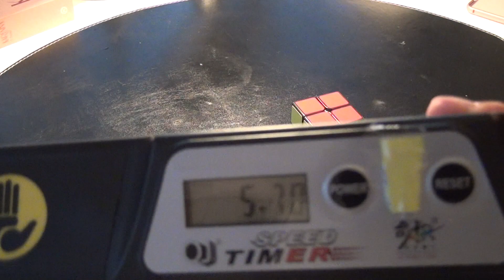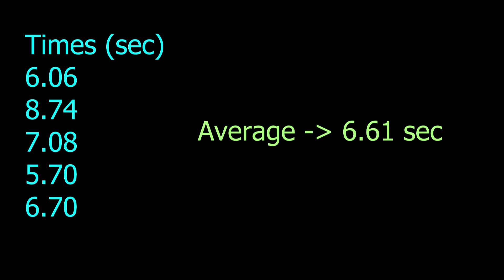Rubik's Cube 2x2 Average of 5 #02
In this video i am going to be doing an average of 5 on my 2x2 Moyu LingPo cube. I was pretty happy with times and it was my P.B. average :D